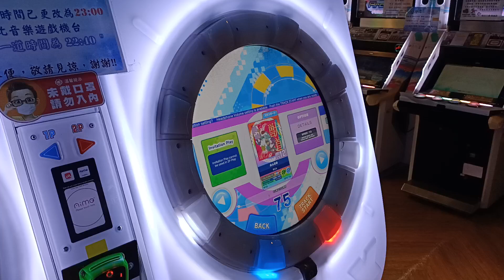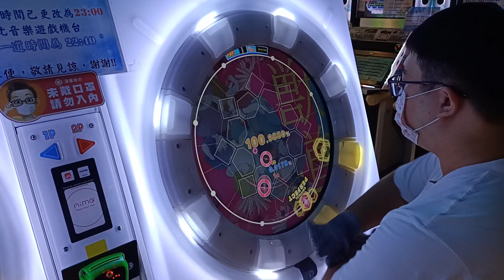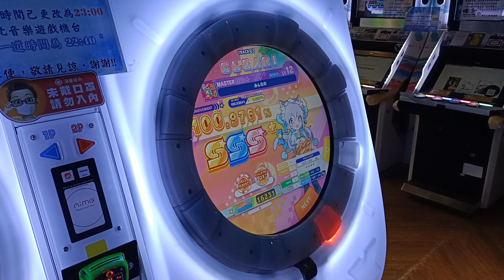【AP★4】maimai DX UNiVERSE PLUS みんなの MASTER (ST) 手元參考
還蠻基本的一張紫譜 不至於到太難懂
可以拿來檢測自己當前實力到哪 也能練到地力 不錯的譜 算推
譜面作者:某S氏
新框後PlayCount次數5回AP
歌曲版本:MiLK PLUS
2022/10/26 PM:5:50 台中旗艦娃娃帝國
☞Player:Beast914☜